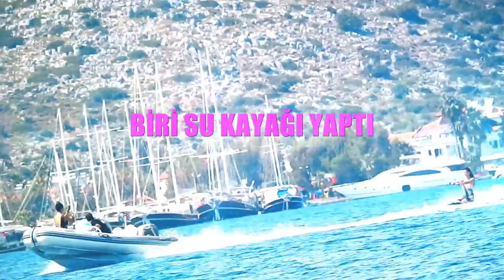Demet Özdemir Yürek Hoplattı | Demet Özdemir'in Tatil Görüntüleri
Erkenci Kuş dizisiyle yıldızı parlayan ve son olarak Doğduğun Ev Kaderindir dizisinde İbrahim Çelikkol ile başrolleri paylaşan Demet Özdemir, bu yıl tatile O Ses Türkiye’nin güzel sunucusu Saadet Özsırkıntı ile gitti. Bodrum’um mavi sularında stres atan güzel oyuncu ve yakın arkadaşı, MagazinBurada.net muhabiri Adem Demir tarafından görüntülendi. Karantinada kilo alan ünlülerin aksine Demet Özdemir’in formunu koruması ise dikkatlerden kaçmadı.